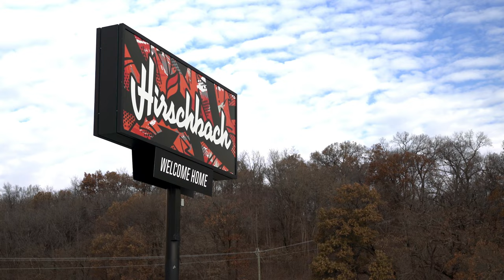Hirschbach: Who We Are – Melissa Hosch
Meet Melissa Hosch, Dedicated Operations Director with Hirschbach since 2013, as we learn about her role managing her fleet of drivers here at Hirschbach Motor Lines. Are you ready to be All in to Win? Apply Now . Get your career rolling with Hirschbach!